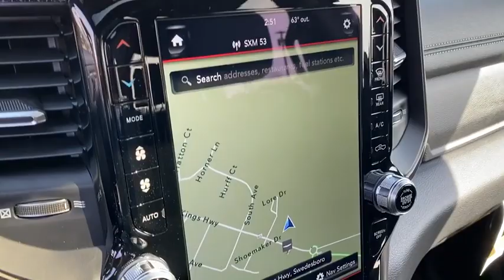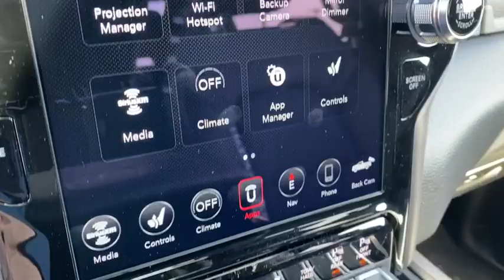2020 RAM 1500 Swedesboro, Turnersville, Blackwood, Sewell, Gloucester City, NJ 1225500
Hydro Blue Pearlcoat  2020 RAM 1500 available in Swedesboro, New Jersey at Spirit Chrysler Dodge Jeep Ram. Servicing the Turnersville, Blackwood, Sewell, Gloucester City, NJ area.

Find your wild side with our 2020 RAM 1500 Rebel Crew Cab 4X4 in Hydro Blue Pearlcoat! Powered by a proven 5.7 Liter HEMI V8 that offers 395hp while matched to an 8 Speed Automatic transmission for astonishing passing authority. You will be in total control with this unstoppable Four Wheel Drive truck equipped with Bilstein Monotube Shocks for incredible off-road capability scoring nearly 20mpg on the highway. Add some extra swagger to your day with our Rebel that commands the road with 33-inch tires, unique wheels, LED lighting, a large black grille, and dual exhaust.   There's a wealth of amenities waiting to spoil you in our Rebel including a heated steering wheel and heated front seats with an upscale interior showing off dark ruby red accents. As you command the road, you can also maintain a seamless connection thanks to Uconnect touchscreen infotainment, available satellite radio, integrated voice command with Bluetooth, and smartphone integration.  Our RAM has undergone rigorous testing and offers priceless peace of mind with a backup camera, 4 Wheel ABS, stability control/traction control, trailer-sway control, and an advanced airbag system. Climb inside this Rebel and reward yourself with its legendary performance, capability, and comfort. For more information on this or any other Spirit Chrysler Dodge Jeep vehicle please go